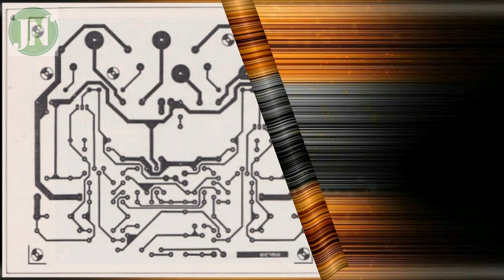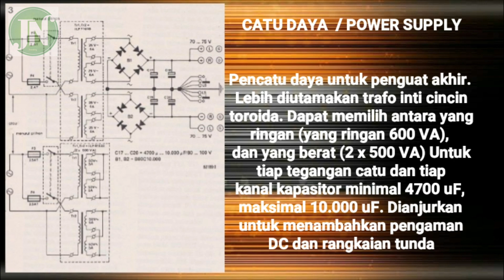Crescendo original Review Power Amplifier Mosfet Stereo Kelas Atas 250 Watt X 2 FHD 4K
0.00 Amplifier Crescendo Mosfet Stereo Kelas Atas 250 Watt x 2
0.23 BLOK DIAGRAM SYSTEM AMPLIFIER
0.57 DESAIN PCB
1.09 PENATAAN KOMPONEN DI PCB
1.21 CATU DAYA POWER SUPPLY
1.46 SPESIFIKASI TEKNIS
1.58 LOKASI PENEMPATAN KOMPONEN PADA BOX
2.07 PENGETESAN ATAU PENGUJIAN KINERJA AMPLIFIER CRESCENDO
2.11 Tahap Intalasi
2.15 Penginstallan Kabel-kabel Speaker
3.13 Penginstallan Kabel-kabel Sinyal Audio
4.23 Penginstallan Kabel-kabel Power Listrik ke Amplifier
4.32 Penginstallan Kabel-kabel Power Listrik ke Pre-Amplifier
4.44 Saklar Utama Amplifier di-onkan
5.03 Mudah mudahan tidak ada masalah
5.11 Volume di set seperlunya di Pre-Amplifier
5.33 Alhamdulillah Suhu Okay
5.41 Pengujian Tegangan
6.10 Tegangan Terbaca antara + dengan - adalah 150VDC
6.18 Tegangan Terbaca antara + dengan Ground adalah 75VDC
6.30 Tegangan Terbaca antara - dengan Ground adalah -75VDC
7.48 Tahap Review dan Lihat Amplifier dari lebih dekat ke kamera
8.45 Pendingin Transistor Output
9.08 Terminal ke 2 Transistor Output